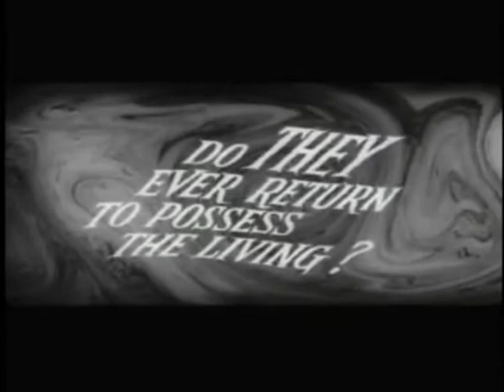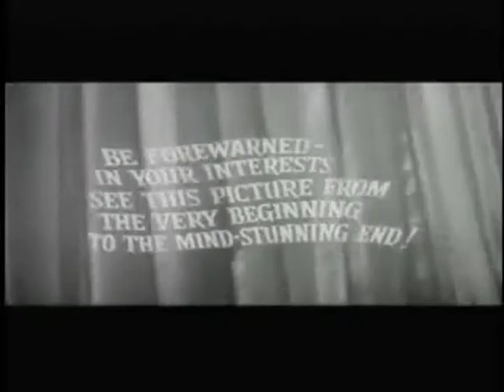The+Innocents+trailer_mpeg2video_mpeg2video.mpg